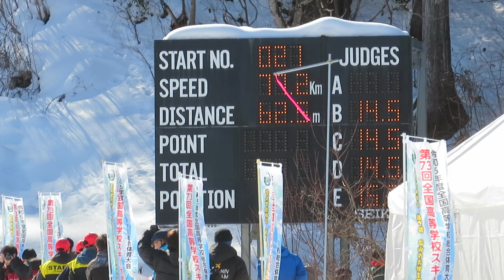清水広大 選手 第73回インターハイスペシャル １本目 62.5メーター 2024/02/09(金) 立山シャンツェ